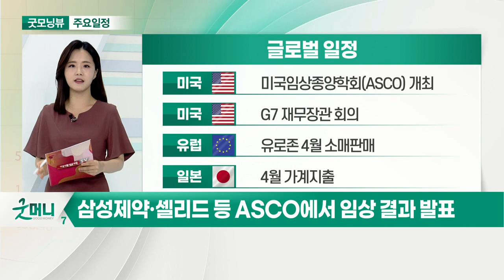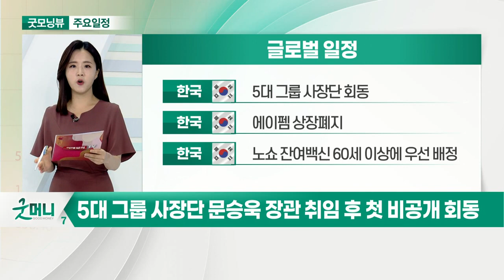미국 고용지표 촉각… 양적완화 종료 신호탄?_오늘장 글로벌 일정 (20210604)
미국 : 5월 고용동향보고서
미국 : 4월 공장주문
미국 : 제롬파월 연준 의장 연설
미국 : 주간 원유 채굴장비 수

미국 : 미국임상종양학회(ASCO) 개최
미국 : G7 재무장관 회의
유럽 : 유로존 4월 소매판매
일본 : 4월 가계지출

한국 : 5대 그룹 사장단 회동
한국 : 에이펨 상장폐지
한국 : 노쇼 잔여백신 60세 이상에 우선 배정